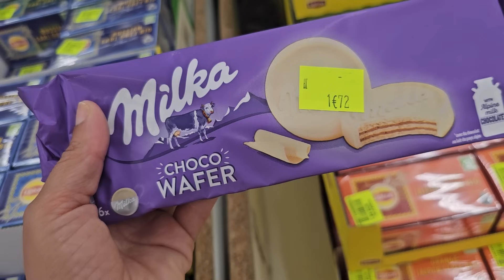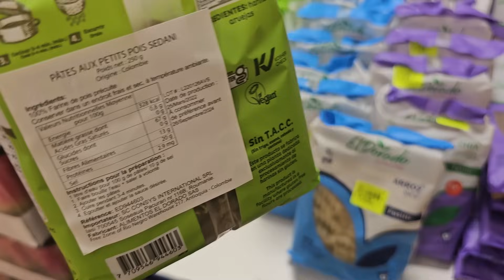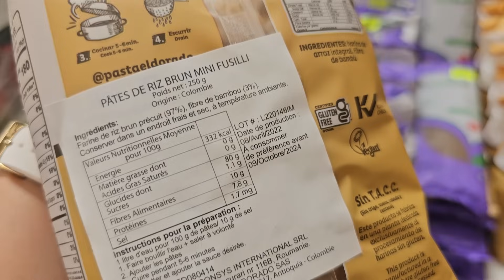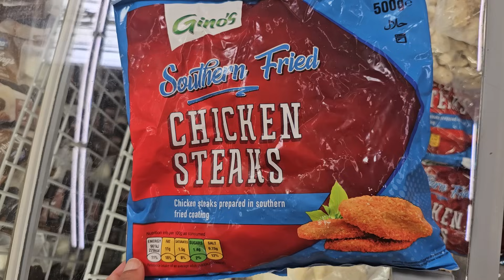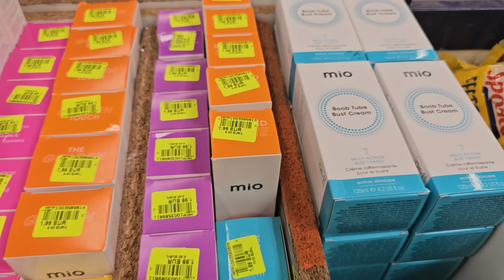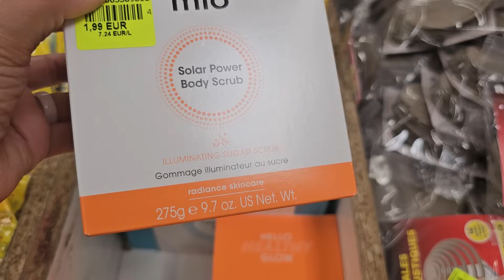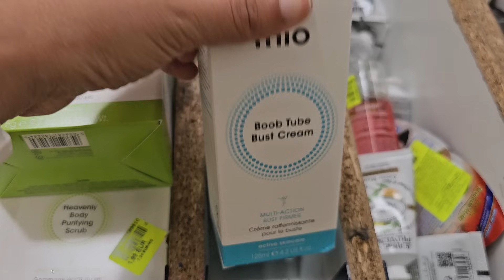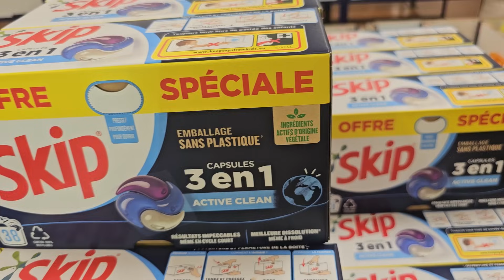NOZ ARRIVAGE COSMÉTIQUES ET ALIMENTATION 11 JUILLET 24